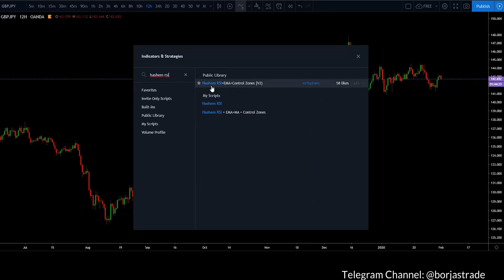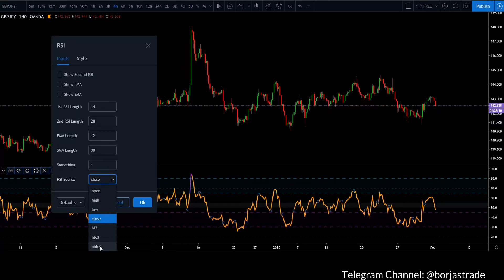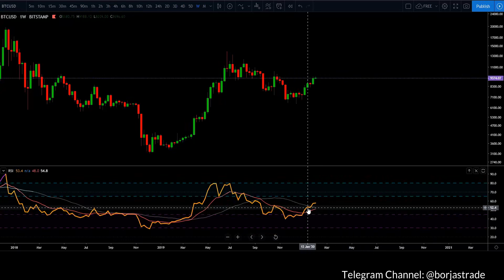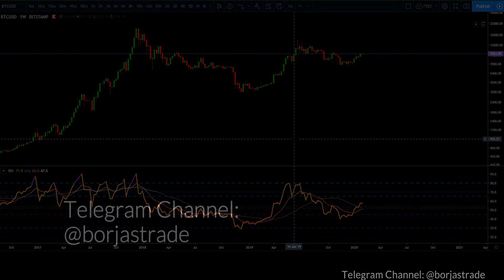Hashem RSI + EMA/SMA + Control Zones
معرفی و آموزش ایندیکیتور